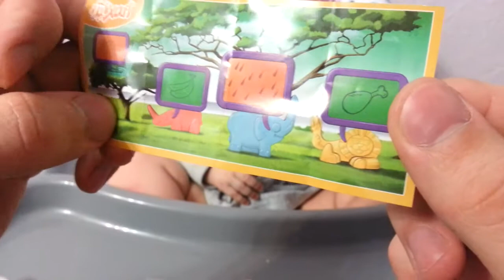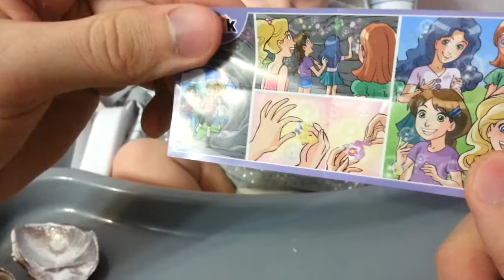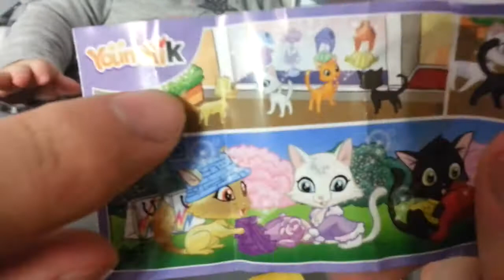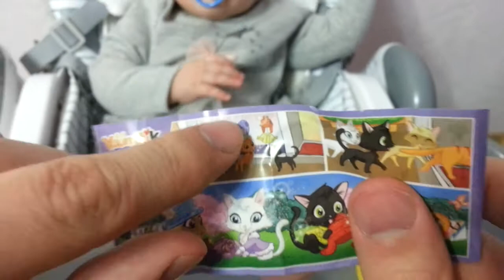Киндер сюрприз барби 2017 Kinder Surprise Barbie 2017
Ангелина открывает новые киндер сюрпризы Барби 2017 года! – 3 новые и разные этикетки на сюрпризах.
Выпали сюрпризы: зелёная планшетка для рисования и красный носорог, колечко и кулон зелёного цвета в виде сердечка с красным камнем по середине,  красивая кошечка с  фиолетовой шапкой и кофточкой.
Ангелок в красивом платечке принцессы с изображением волшебной палочки и в розовой повязочке с цветочками.

Angelina opens new Kinder Surprise Barbie 2017! - 3 new and different labels at  surprises.
We got surprises -  green board for drawing and red rhino, green ring and pendant in the form of a heart with a red stone in the middle and  beautiful cat with a purple cap and blouse.
Angelok  is in the beautiful princess dress with magic trinkle and pink bandage with flowers.